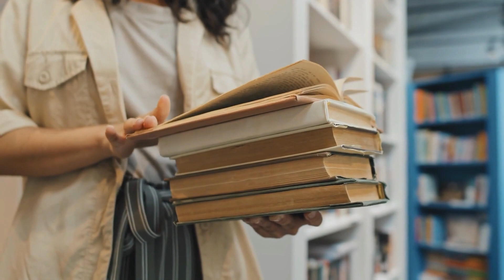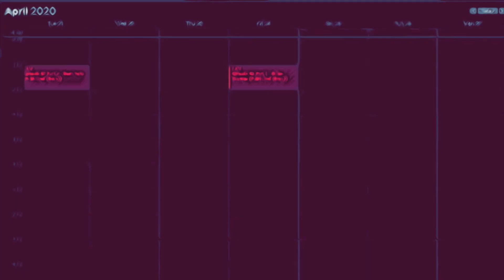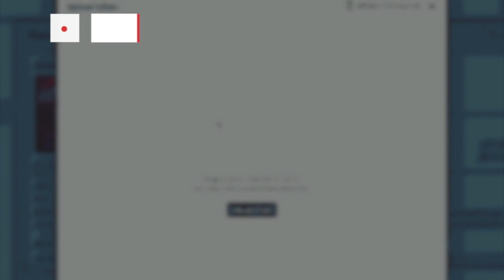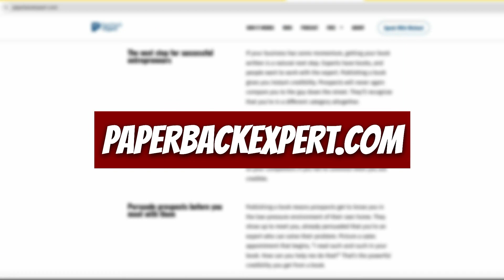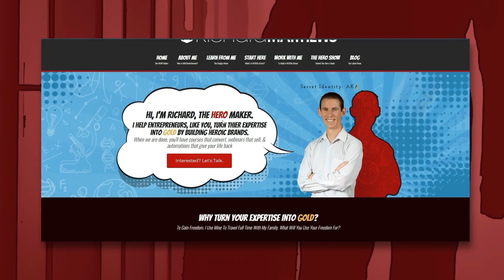Unlocking Business Growth with Michael Delon's Book Publishing Secrets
Today on The Hero Show, we're diving deep with Michael Delon, a figure renowned as America’s credibility coach and the president of Paperback Experts. Michael possesses a unique knack for transforming experts into authors, using the power of publishing to skyrocket their influence, business, and legacy. Join us as we uncover the layers of building a lasting brand through the written word.

From Expert to Author: Michael Delon's Journey
Michael Delon didn’t start his career thinking about books. Hailing from Little Rock, Arkansas, he began his professional journey in Christian radio before transitioning into marketing and eventually, founding Paperback Experts. His mission is simple yet profound: help business owners turn their expertise into bestselling books. Through our conversation, Michael unraveled why becoming an author is not just about writing—it's about crafting your mark on the world.

The Power of a Personal Story
One of the most riveting parts of our conversation was discussing the impact of a personal story in business. Michael stressed that in today’s digital age, a personal story is not just an accessory; it is the backbone of authenticity and credibility. Each chapter of a business book not only shares expertise but also personal trials and triumphs. It builds a connection that goes beyond the transactional—it’s relational.

Creating a Bestseller: More Than Just Writing
It’s enlightening to learn from Michael about the intricacies involved in creating a bestselling book. It's not merely about putting pen to paper but about understanding your audience and presenting your narrative in a way that resonates. Michael’s approach is all-encompassing, focusing on both content creation and strategic marketing to make sure the book achieves its purpose: building credibility and opening new doors in your business.

Why Every Expert Should Consider Becoming an Author
The discussion highlighted a vital point: in the trust age where expertise is often overshadowed by noise, a book acts as a platform that elevates your voice above the din. Whether you're a coach, consultant, or entrepreneur, a book solidifies your stance as a thought leader and serves as a tool that continually contributes to your professional growth.

Conclusion: Unlock Your Potential with Your Story
Our conversation with Michael Delon is packed with insights that are crucial for any expert looking to amplify their influence. If you’ve ever doubted the power of your story or pondered how a book could catapult your professional journey, this episode is a must-listen. Let Michael guide you through the world where credibility is king and discover how your story can open doors that seemed previously closed.

Ready to transform your expertise into a legacy? Listen to this inspiring episode of The Hero Show and start your journey from being an expert to becoming an exceptional author.

Recommended Tools:

• Reading Books
• Discipline called - Thinking Time

Recommended Media:
Michael mentioned the following book/s on the show.

• The Road Less Stupid by Keith J. Cunningham

On today's episode of The HERO Show, Michael Delon invited Tom Ruich to join as a guest. With a rich background in entrepreneurship and a keen understanding of storytelling, Tom, the mastermind behind Story Power Marketing, is primed to share his insights. From his days in email marketing to his current role in guiding businesses to weave compelling narratives, Tom's expertise promises a captivating conversation that will resonate deeply with viewers.

If you want to know more about Michael Delon, you may reach out to him at: